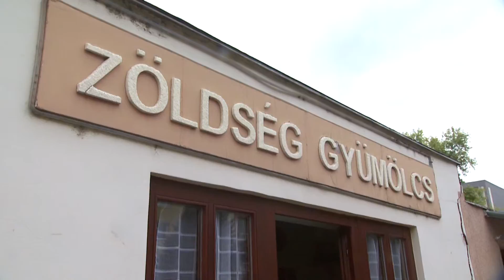Kevés zöldséget, gyümölcsöt eszünk